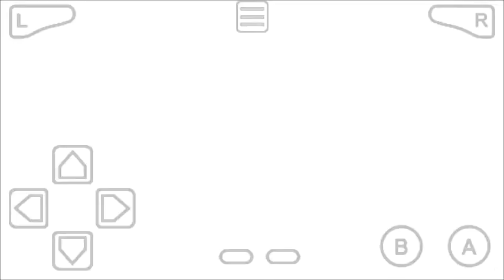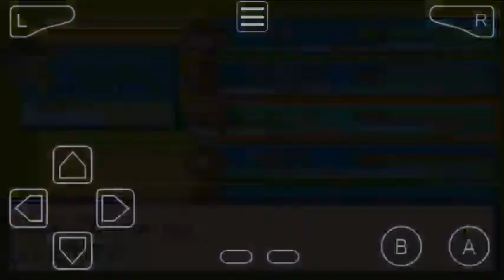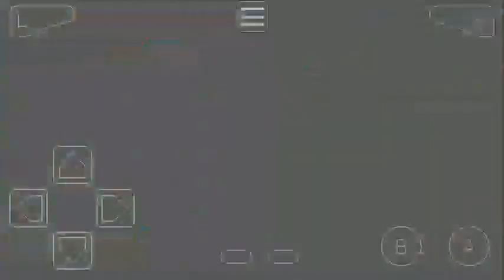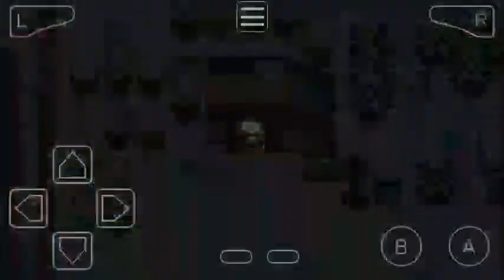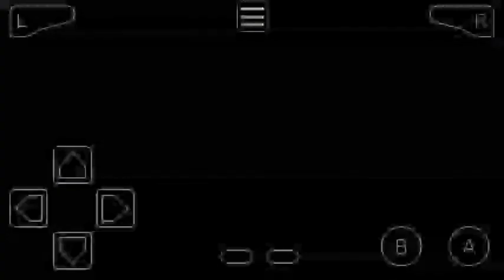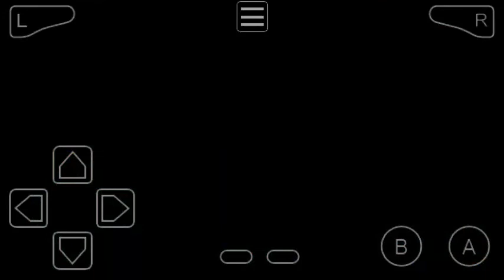Pokemon Flora Sky Part 17 PokeFan Got HM Strength & Safari Zone & Searound City Battle Team Aqua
Pokemon Flora Sky Part 17 PokeFan Got HM Strength & Safari Zone Game & Searound City Battle With Team Aqua

Note:- Mr. April Gave Lapras To Reach Searound City

Badges Earned
1) Kungfu Badge From Martin In Part 3
2) Normal Badge From Caitlin In Part 9
3) Dynamo Badge From Wattson In Part 16

Towns & Cities & Caves
1) Small Town
2) Mt. Fullmoon
3) Puel City
4) Mystic Town
5) Platepics City
6) Water Cave
7) Teaes City
8) Habutest Town
9) Turzoro City
10) Searound City

1) Route A
2) Route B
3) Route G
4) Route D
5) Route E
6) Route F
7) Route H
8) Route J
9) Route I
10) Route P
11) Route K

1) Forest Entrance
2) Pokedex Upgrade
3) Old Rod
4) Torn World
5) Bee-Bug Forest
6) PlatePics Research Center
7) Mach Bike
8) Cycling Road
9) Fairy Mountain
10) Go-Goggles
11) Sandstorms Desert
12) Hippowdon Temple
13) Safari Zone

HMs Moves
1) HM Rock Smash In Part 3
2) HM Strength In Part 17

Pokemon Gba Roms Hack
pokemon Flora Sky walkthrough, episode, gameplay or playthrough